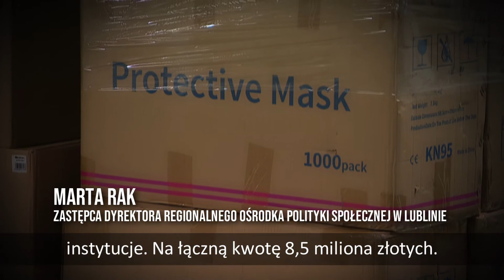Lubelskie SzczepiMYsię - apel mieszkańców i pracowników ośrodków pomocy społecznej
Domy Pomocy Społecznej oraz Schroniska dla bezdomnych czy miejsca opieki nad osobami ze szczególnymi potrzebami przechodziły trudny okres na początku pandemii. Te miejsca bardzo często były ogniskami wirusa, a osoby starsze i schorowane ciężko przechodziły zarażenie koronawirusem.  Teraz, dzięki szczepieniom, ta sytuacja się zmieniła. To dlatego pensjonariusze oraz pracownicy takich miejsc zachęcają do szczepień.